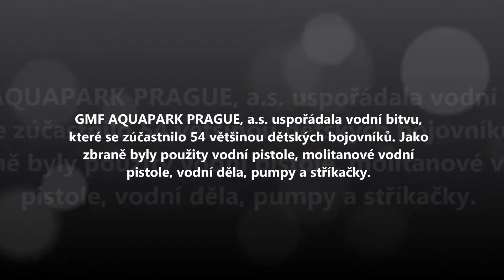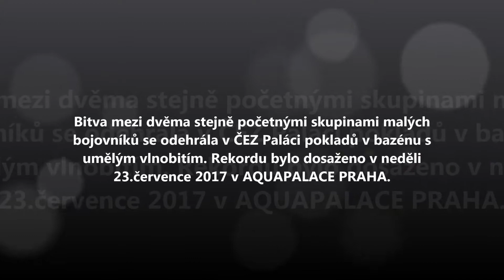Vodní bitva v Čestlicích